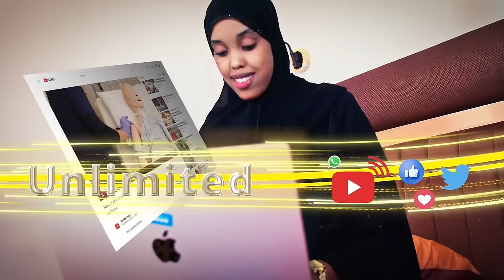Waayojoog" Ninkii ugu magaca waynaa SNM ayaa ku jiray GBC/Gaashaamo Bays." Halgamaa Muxsin Aw Cali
Waayojoog" Ninkii ugu magaca waynaa SNM ayaa ku jiray GBC/Gaashaamo Bays." Halgamaa Muxsin Aw Cali Qaybtii Labaad.